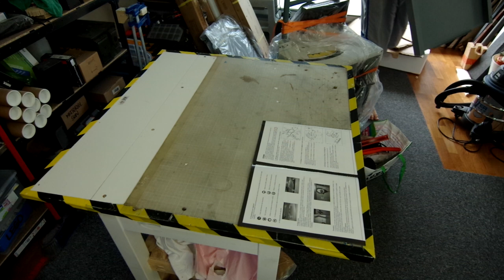miniEpisode - montage scie sur table Leman - part 1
Dans ce mini épisode, je commence à monter la super scie sur table que les amis de Leman m'ont envoyé il y a de cela un an (ou presque)... et comme maintenant j'ai de la place, allez hop au boulot.
Oui je le fais pied nu, c'est super pas safe mais on est barbare ou on ne l'es pas (bordel de merde)

Comme d'hab je me suis trompé dans le sens du bras mais rien de dramatique, juste un peu de temps de perdu

Le gros morceau vient après... le montage de la scie qui doit peser dans les 80 kg... tout seul (ça va être sportif je sens) sans se ruiner le dos :D